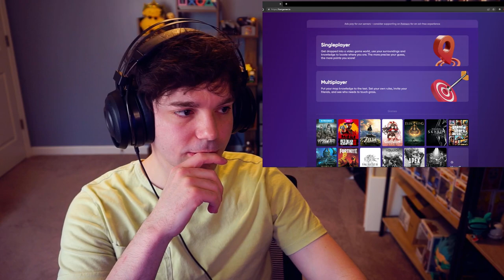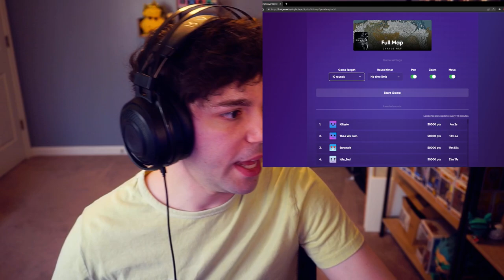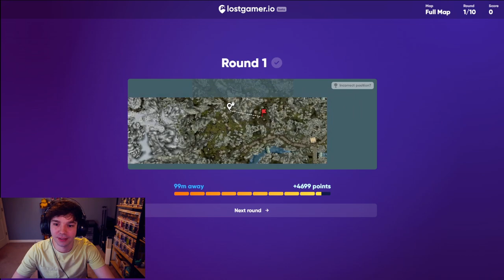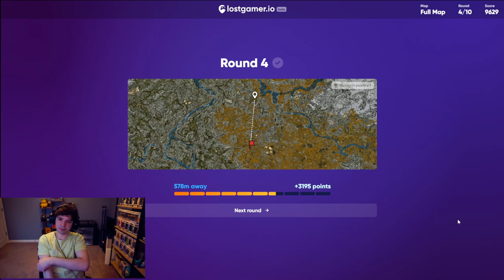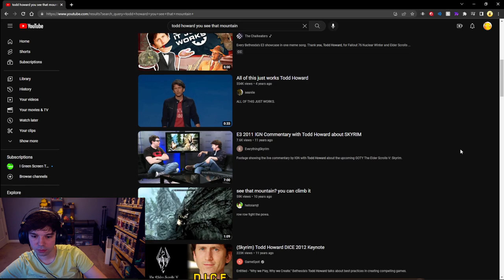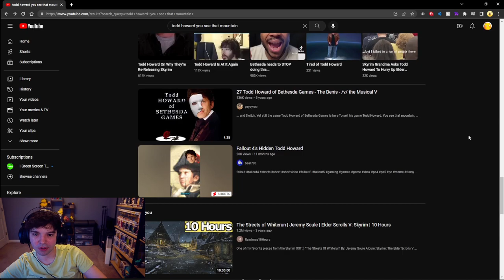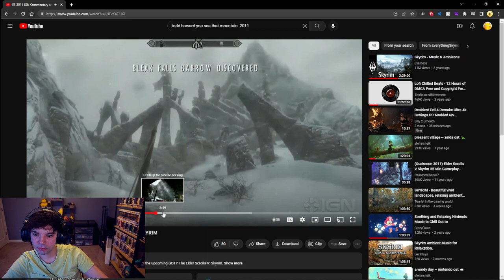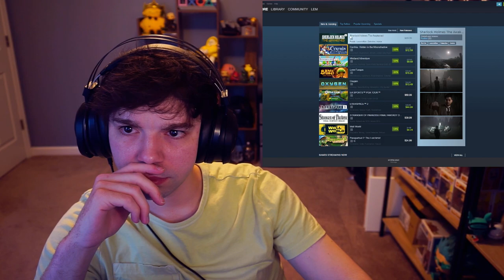Lem_Lemon Elden Ring Seamless Co-op ft My Brother (Day 4)